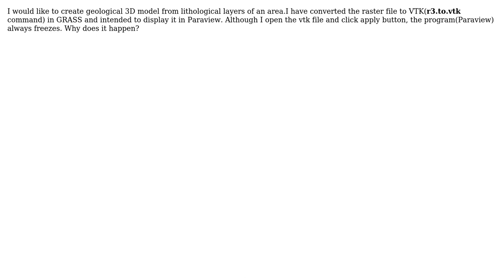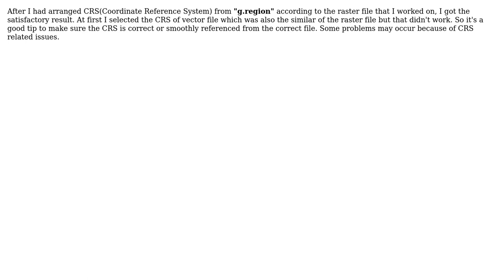GIS: VTK format display problem in Paraview+GRASS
With thanks & praise to God, and with thanks to the many people who have made this project possible! You are responsible for your own actions.